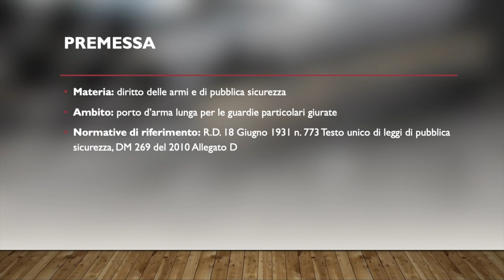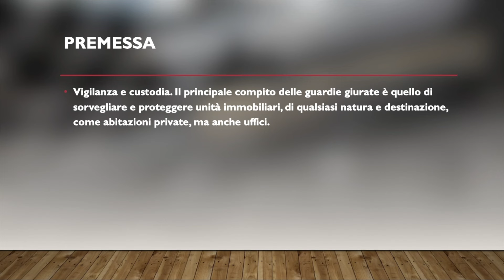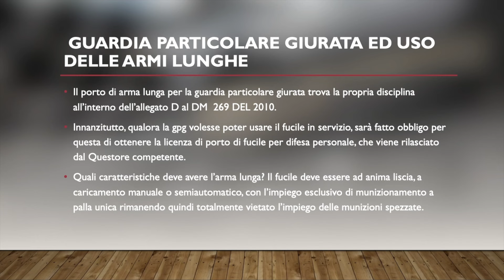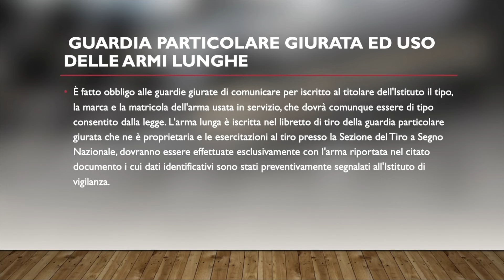Porto di arma lunga per le guardie particolari giurate: cosa dice la legge?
Possibilità di porto d’arma lunga per le GPG. Vediamo insieme che cosa dice la legge riguardo alla possibilità, per le guardie particolari giurate, di portare seco un’arma lunga anziché la solita pistola.